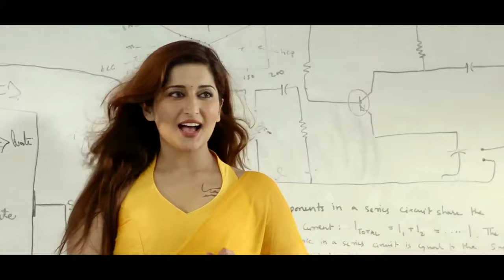Dhyan Kaha Hai Tumhara - II | Jessica ma'am | Jessica Verdi | Hot teacher